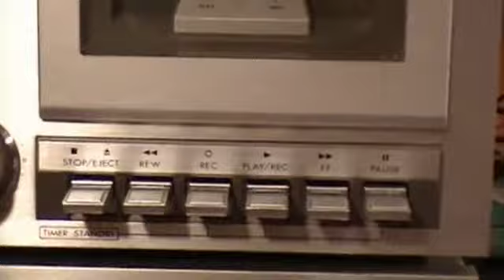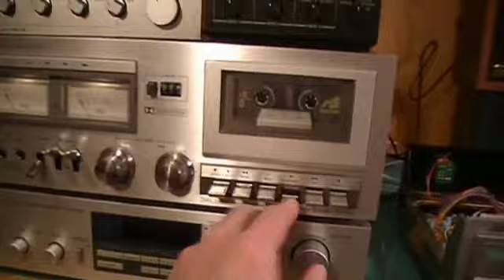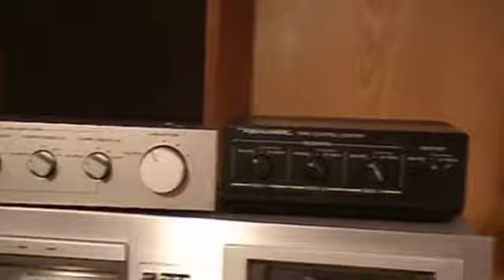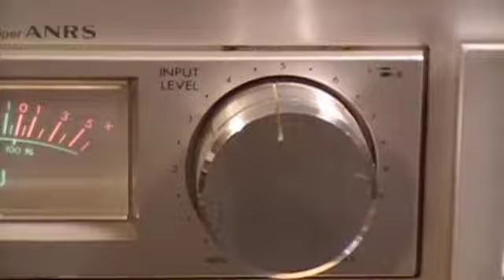JVC Cassette Deck KD-A5 - 1979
A BIG THANKS to those of you who gave me advice on repairing the JVC KD-10 yesterday!!  Presenting the JVC KD-A5 from 1979.